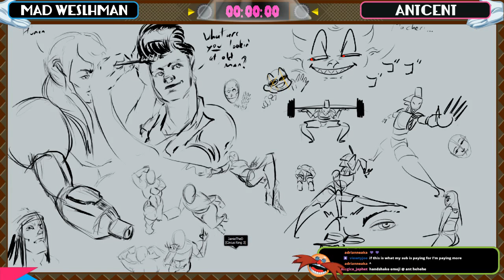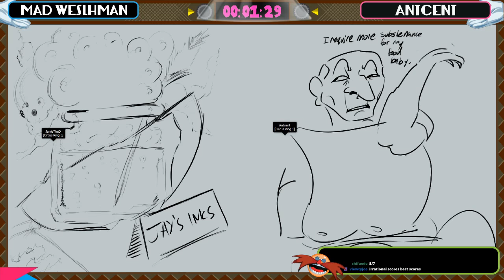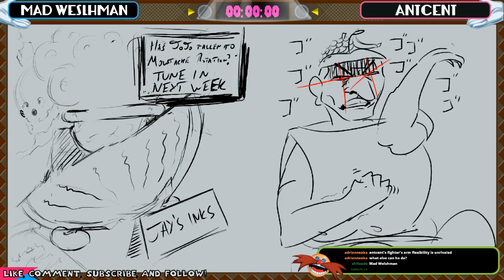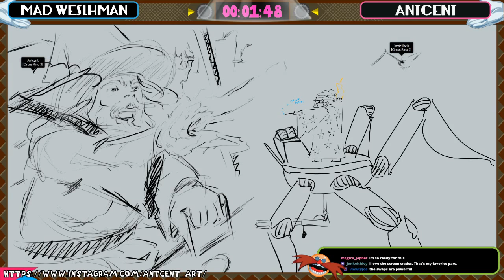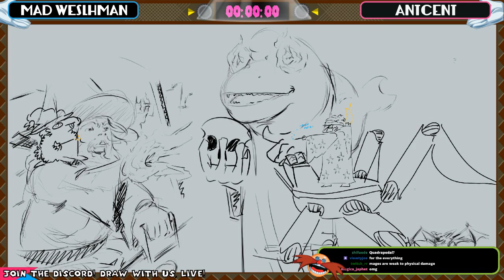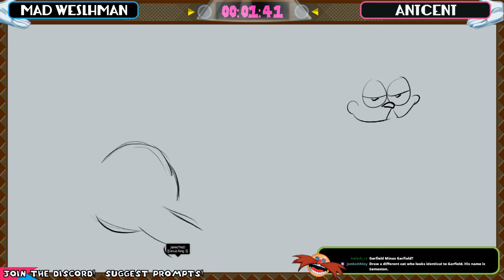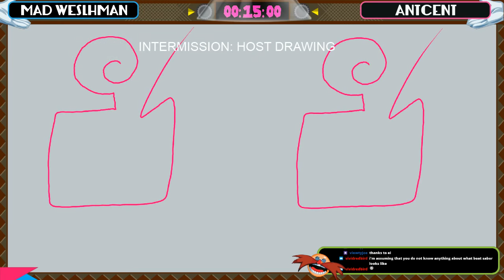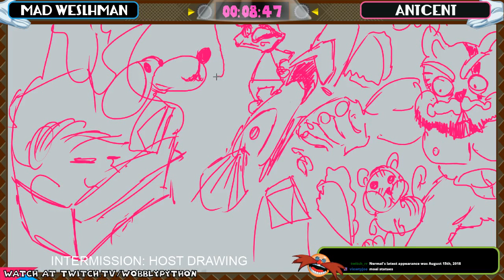Wobbly Python's Drawing Circus: S1E2 - Mad Welshman and Antcent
Wobbly Python's Drawing Circus is recorded live on Twitch.tv on Saturdays at 9PM Eastern.

Artists sign up for any given Saturday to compete and collaborate live for our audience at Twitch! Their visions are immortalized in these archives.
If you want to be on the show and go down in history. Alternatively, just submit prompts for the show,  you can find all the answers on our community discord.

Dive in, make some art friends, and have a good time!
And best of all, hang out with me! Wobbly Python!

In which Antcent and The Mad Welshman were set side by side and forced to draw some HIGH QUALITY GARBAGE.

INCLUDING: A very strong Jellyfish, Battling Mecha Wizards, and Wobbles the Hedgehog.

Next episode Saturday, September 29th at 9EST on Twitch.